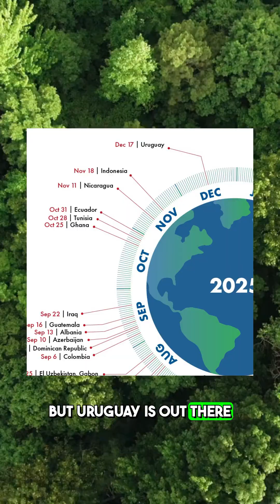The ONLY country that can save planet Earth...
There's only one country on earth that's using earth's resources properly - Uruguay! So what are they doing so right, that the rest of us are doing so wrong?